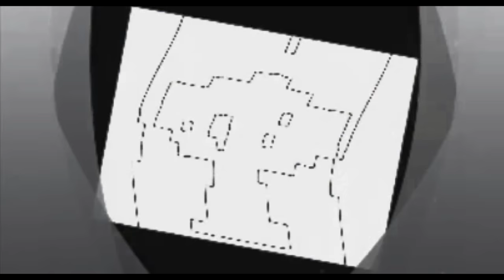(1k subs marathon 8)Максимум упоротости.mxf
Round 6 vs XxMasyanyaPro2008xX/Раунд 6 против XxМасяняПро2008хХ